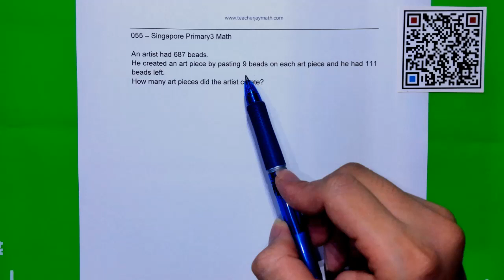P3_055 | Singapore Primary 3 Math 小三数学 | [新加坡小学数学500题][新加坡数学]